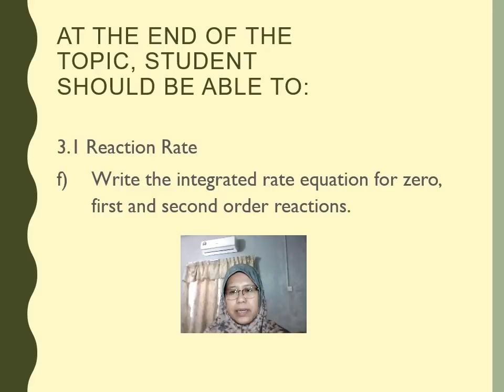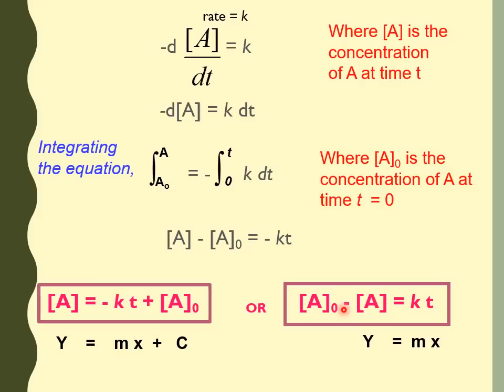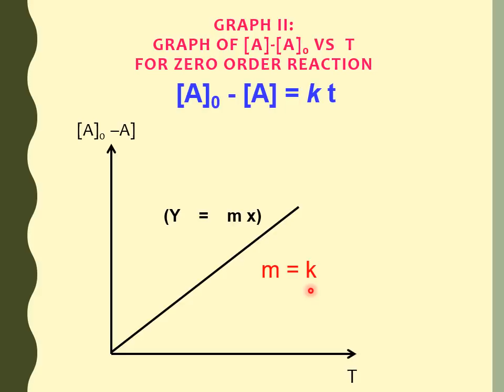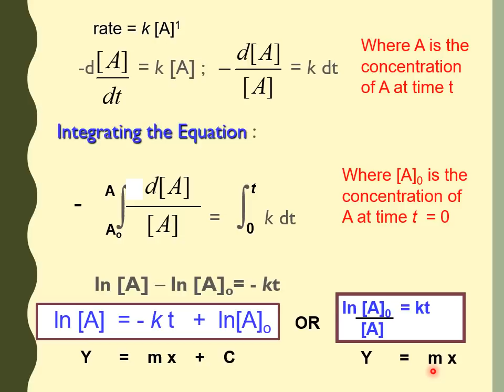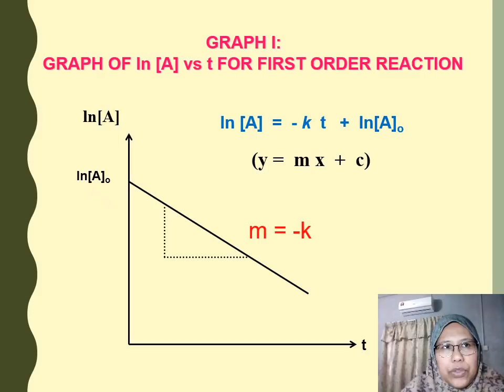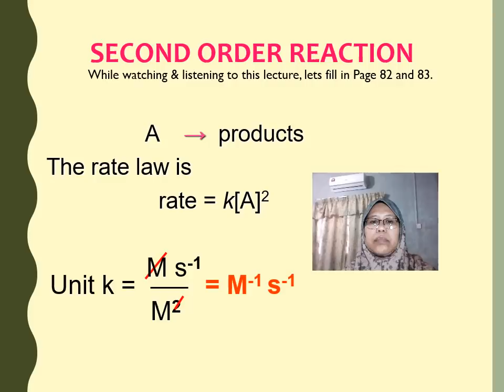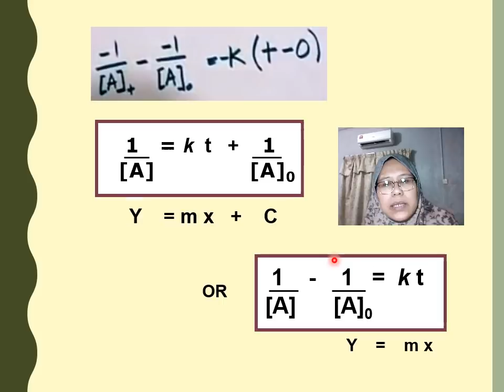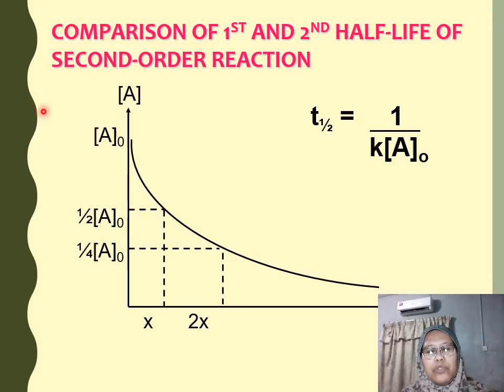Lesson 52 of Chapter 3 Reaction Kinetics. Physical & Organic Chemistry TST0925. Pusat Tamhidi, USIM.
Integrated Rate Equation
Second Order Reaction